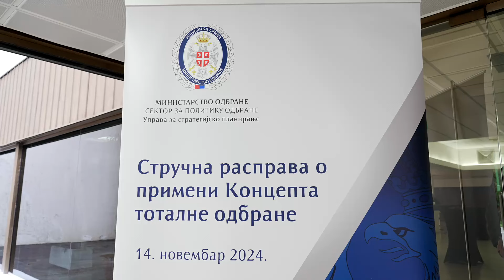Stručna rasprava o primeni Koncepta totalne odbrane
Stručna rasprava o primeni Koncepta totalne odbrane, u organizaciji Uprave za strategijsko planiranje Sektora za politiku odbrane održana je danas u Domu Garde u Beogradu.